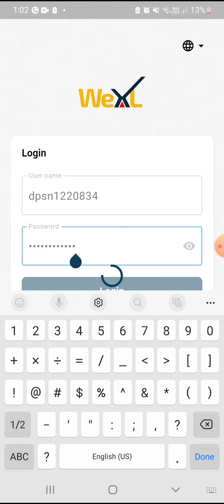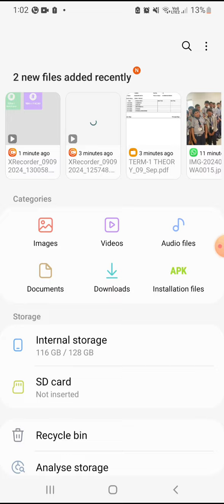Admit Card download in mobile app by student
WeXL is a microlearning enabled learning and teaching platform that helps the stakeholders of education connect together and make a difference in the way academics are imparted to students.